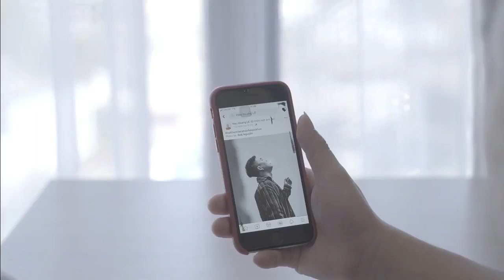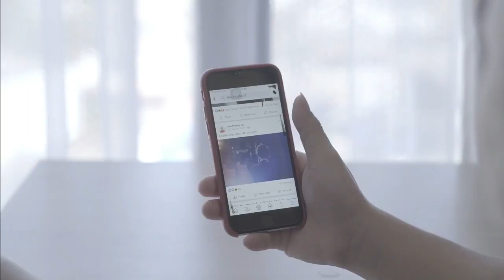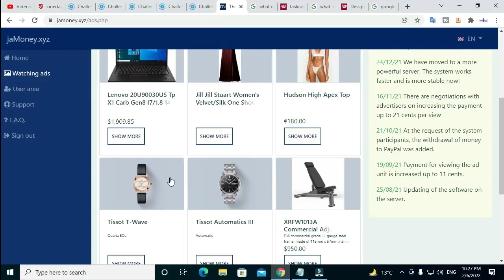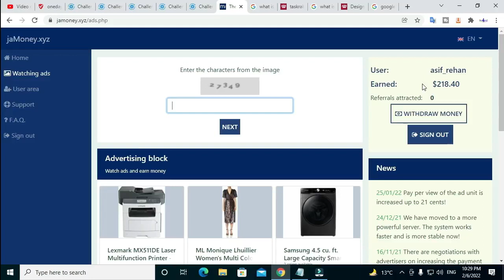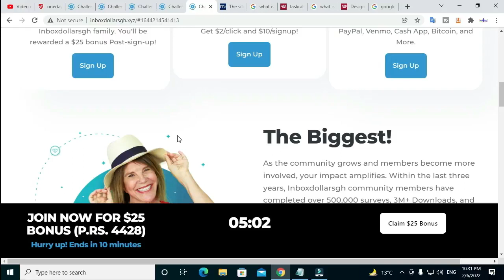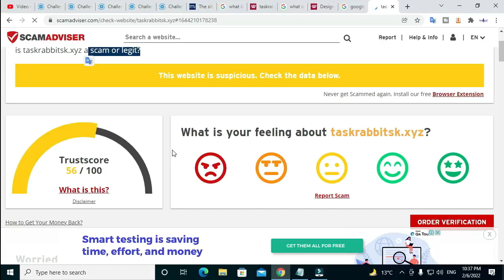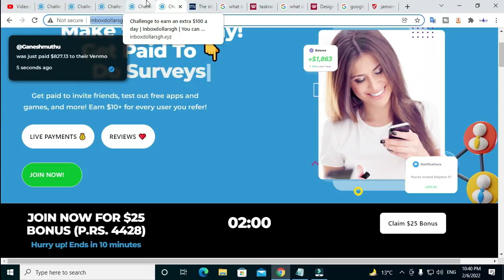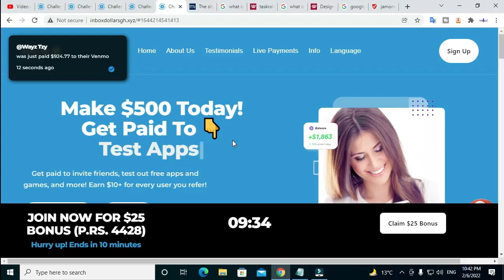Earn $100 USD PER DAY Make Money Online Work From Home Earn Money Online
Topics Covered :
students online part time jobs
students earning money online
work from home jobs for students in mobile
mobile earning apps
Mobile Earning App for Students
Good income part time job
Part time captcha filling job